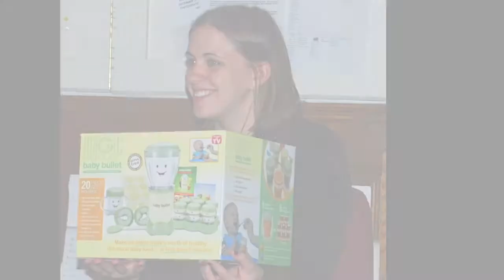leona lewis a moment like this/Daniel Johnston true love will find you in the end Dan&Shelley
Always Watching film
LazzY- EyE media
Angel-duz production
No infringement intended
Educational